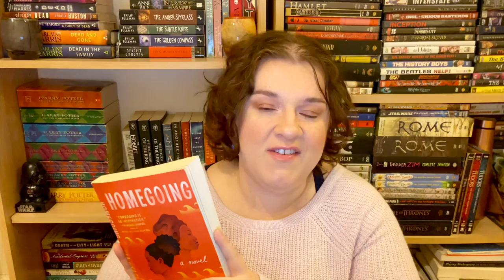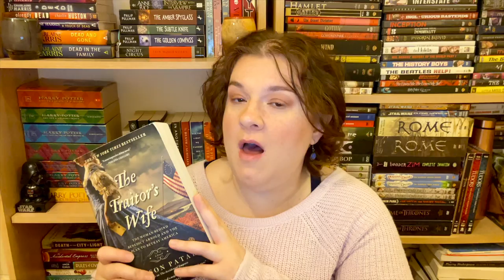MINI BOOK HAUL // USED BOOKS HAUL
I recently acquired some second hand/ used books and figured I would do a mini book haul for you all! Have any of you read these books?

\\TIME STAMPS//

0:00 Intro
1:15 Where I got my books from
2:29 Homegoing by Yaa Gyasi
3:38 The Traitor's Wife by Allison Pataki
4:57 The Nightingale by Kristin Hannah
6:07 Final Thoughts & Outro

\\BOOKS MENTIONED//

\\THANKS//